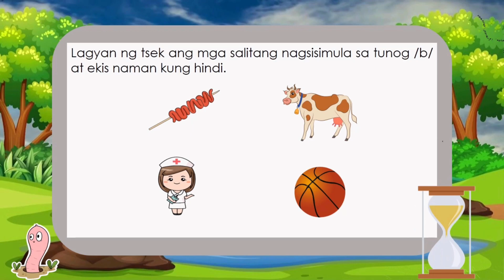Letter Bb l Pulong nga nagsugod sa letrang Bb l Sinugbuanong Binisaya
Mga Pulong sa Sinugbuanong Binisaya,